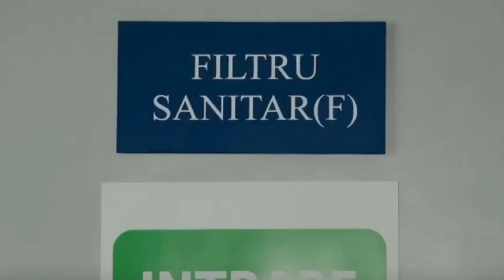Какие осложнения дает Covid-19 тем, кто им переболел? Что говорят медики и жители Басарабяски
В первые годы своего возникновения коронавирусная инфекция нового типа была очень опасной, так говорят работники медучреждений. Один ковид-больной мог заразить как минимум 2-3 человек, даже особо не контактируя с ними. Как сейчас ведут себя штаммы ковид-19 и какие осложнения даёт заболевание, смотрите в репортаже BAStv.